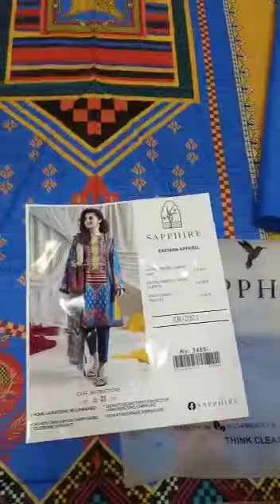*Sapphire Zareen Vol-02* Cambric Collection*💞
*Sapphire Zareen Vol-02*
*3pc Cambric Collection*💞

Detail:
Digital Printed Cambric Shirt
Digital Printed Cambric Dupatta

10 designs in a set
2 sets in one box

With Stamp, outlet bag packing and inlays

*Very Limited Stock*❤️